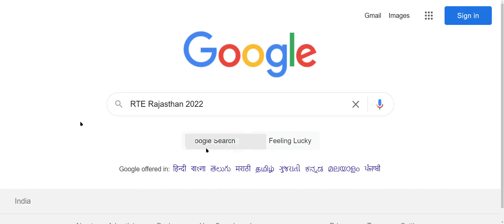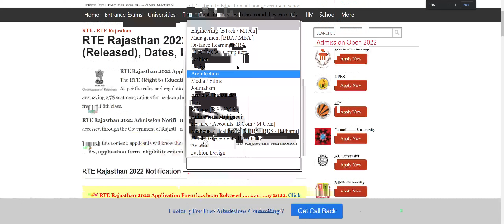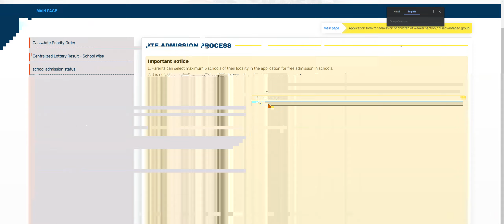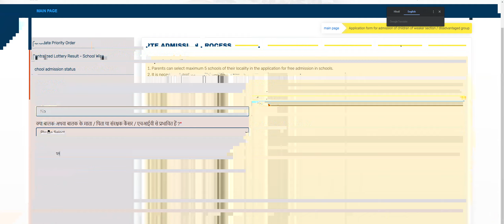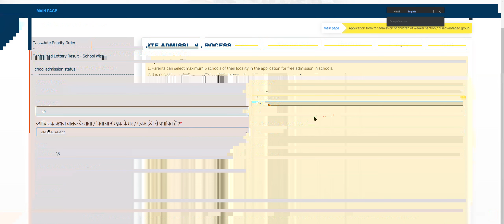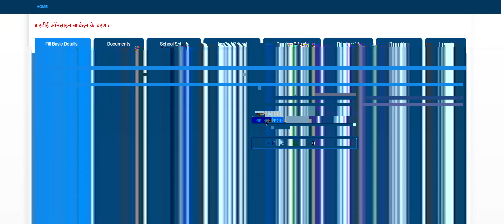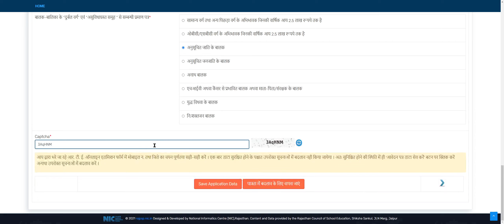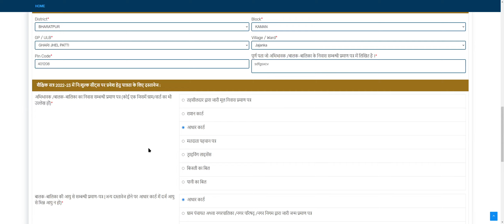RTE Rajasthan 2022 Application (Released) - How to Fill RTE Rajasthan 2022 Application Form Online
RTE Rajasthan 2022 Application Form has been released on 2nd May 2022. The RTE (Right to Education) was made up in the year 2010 in the Rajasthan state. As per the rules and regulations of the Right to Education, all non-government schools are having 25% seat reservations for backward class students in entry-level classes and they can study freely till 8th class.